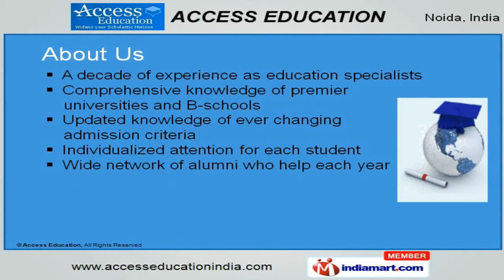Admission Counselling by Access Education, Noida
Access the gateway to world premium institutes' Periphery With Access Educatio With A decade of experience. we have Comprehensive and updated knowledge of universities and B-schools & have Wide network of alumni.We pay Extra attention on student's personality growth and have Latest information on world-over admission criteria.Visa Counseling, Counseling, Application & Interviews are some of the services provided by us.We provide Counseling for college section, Management Studies, Engineering & Free GRE Coaching.Along with that we offer counseling for under graduate studies which includes boarding schools, undergraduate studies and assessments.We offer SOP, Resume & Essay services to students which helps to present them in the best possible light.LOR leads you to the correct path, admission applicants gives the final touch and Interview preparation will help you to overcome your fears. We will guide, help and actually do your Loan Paperwork, visa counseling and papers preparation.